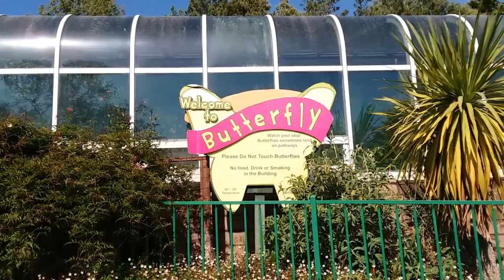Butterflies flying and mating, Discovery Kingdom, Vallejo, California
The butterflies are out!  Let's visit the Butterfly Habitat at Six Flags Discovery Kingdom in Vallejo, California.

Skip to 8:52 to see two butterflies mating.

Each week, I publish fun videos about options trading, budget travels and other money-saving ideas.

copyright